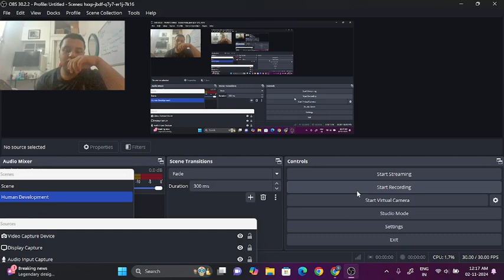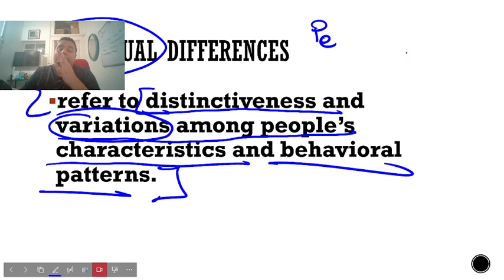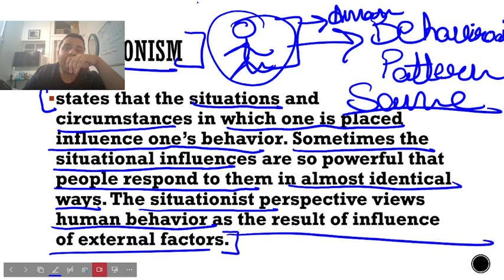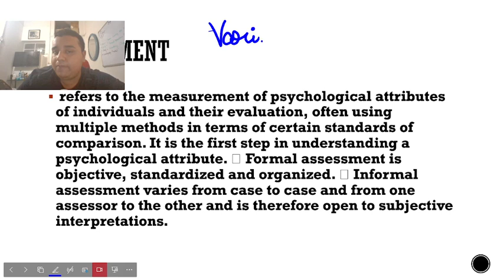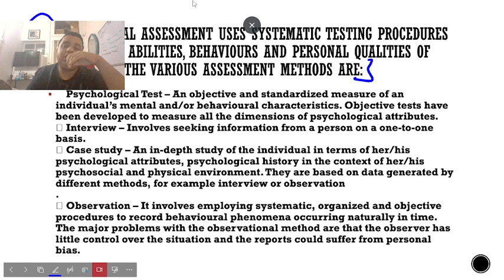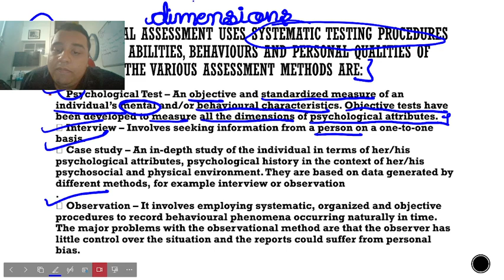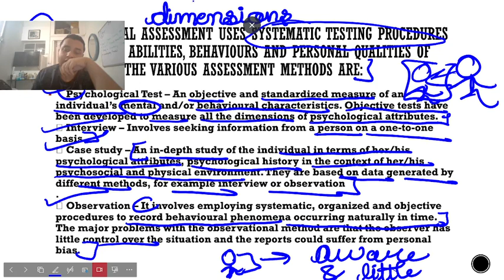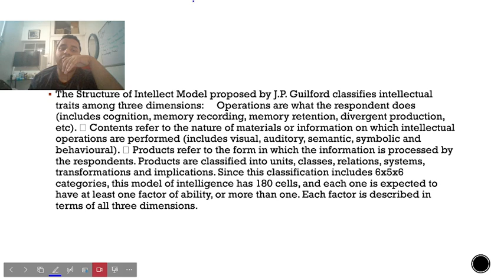Variatians in Psychological Attributes (Revision series-1)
Hi Guys welcome back to my channel  and today I 'll be starting with the chapter- Variations in Psychological attributes for CBSE class 12th and this is revision series for this chapter